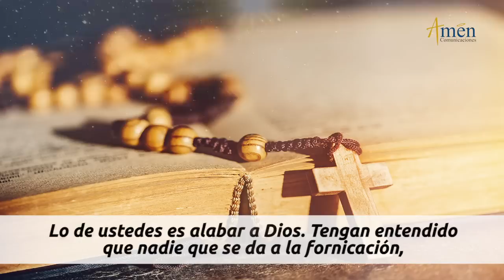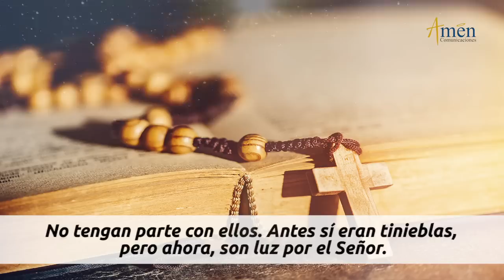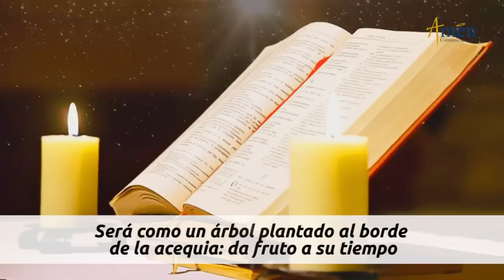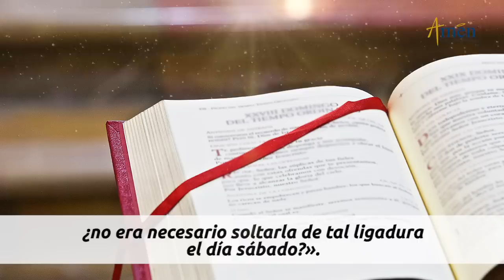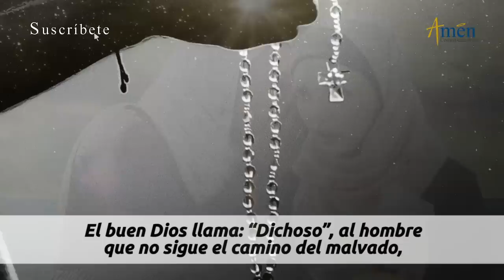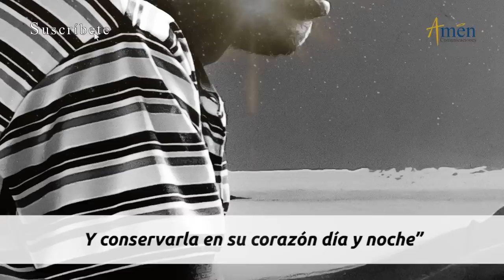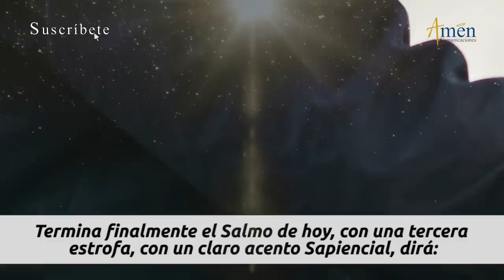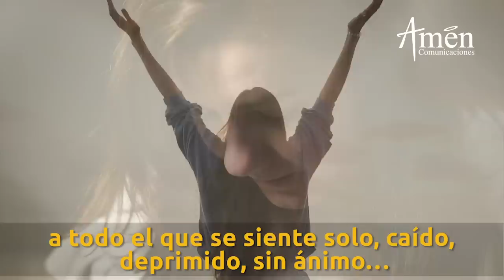Evangelio De Hoy Lunes 26 Octubre 2020,Lucas 13,10-17. Padre Carlos Yepes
Evangelio De Hoy Lunes 26 Octubre 2020 Lucas 13,10-17

Lectura del santo evangelio según  Lucas 13,10-17 :

Un sábado, enseñaba Jesús en una sinagoga. Había una mujer que desde hacia dieciocho años estaba enferma por causa de un espíritu, y andaba encorvada, sin poderse enderezar.
Al verla, Jesús la llamó y le dijo: «Mujer, quedas libre de tu enfermedad.»
Le impuso las manos, y en seguida se puso derecha. Y glorificaba a Dios. Pero el jefe de la sinagoga, indignado porque Jesús había curado en sábado, dijo a la gente: «Seis días tenéis para trabajar; venid esos días a que os curen, y no los sábados.»
Pero el Señor, dirigiéndose a él, dijo: «Hipócritas: cualquiera de vosotros, ¿no desata del pesebre al buey o al burro y lo lleva a abrevar, aunque sea sábado? Y a ésta, que es hija de Abrahán, y que Satanás ha tenido atada dieciocho años, ¿no había que soltarla en sábado?»
A estas palabras, sus enemigos quedaron abochornados, y toda la gente se alegraba de los milagros que hacía.

“Bienaventurado, bendito el hombre que sigue al Señor”
(Misión de vida)
El evangelio de hoy con el Padre Carlos Yepes, te invita a seguir la voluntad de Dios independiente de los tropiezos y  las personas malquerientes, los llamados  ciegos de corazón,
Descúbrelo en este Evangelio

Analiza:
Sanación de Jesús,
Reconoce y agradece las maravillas del Señor,
Sigue adelante,
El buen Dios llama: “Dichoso”, al hombre que no sigue el camino del malvado,
Cumple la voluntad de la ley de Dios,
Aceptar con Paz los malquerientes, que ven solo lo que quieren ver,
La ceguera del Corazón,
“No hay peor ciego que aquel que no quiere ver”

𝗘𝗡𝗖𝗨𝗘𝗡𝗧𝗥𝗔𝗡𝗢𝗦 𝗘𝗡